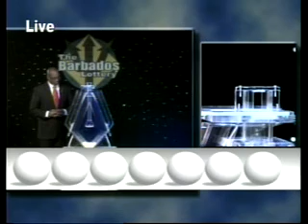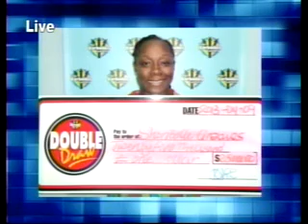Double Draw Night 16032 08122013